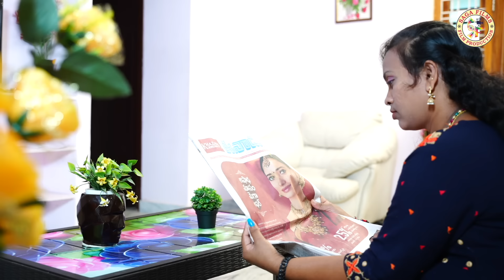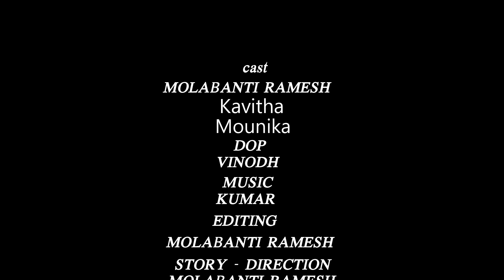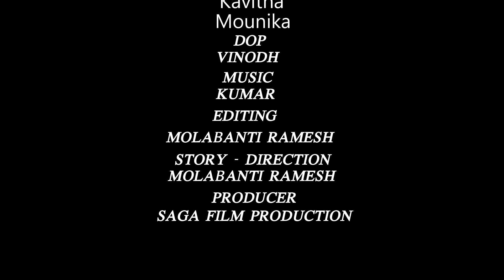మామ కోడలు (మంచి కసక్కు లాంటి కోడలు )||New Telugu Short Film 2024 || Molabanti Ramesh|| Saga Films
Watch మామ కోడలు (మంచి కసక్కు లాంటి kodalu)

New Telugu Short Film By  By Saga Films | Molabanti Ramesh

Please Watch And Share Others Please Tell Us Your Valluble Comments On Comment Section

Cast              : Bolagani Srinivas
                         Lakshmi
                         Vaani
                        Kumar

DOP              :  K Ravi Kumar

Editing          : Molabanti Ramesh